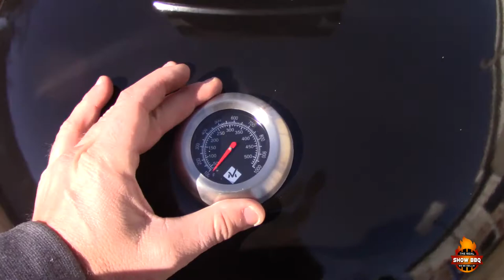Unboxing Member's Mark 22.5" Kettle Grill from Sam's Club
Member's Mark 22.5" Kettle Grill